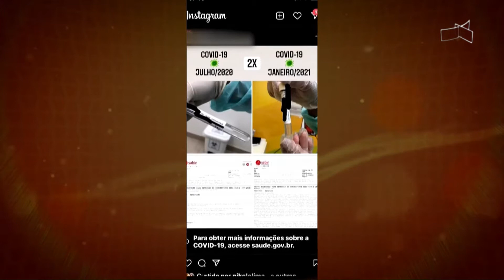JL - DF investiga três casos de reinfecção da doença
28/01 - DF investiga três casos de reinfecção da doença.